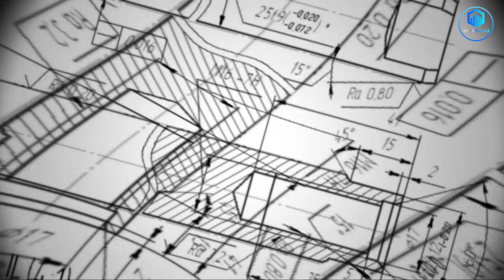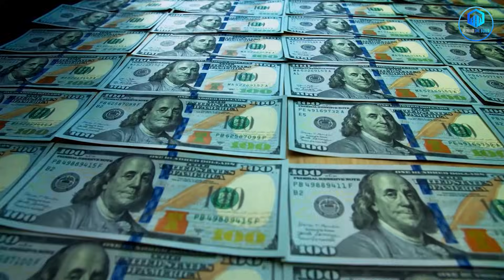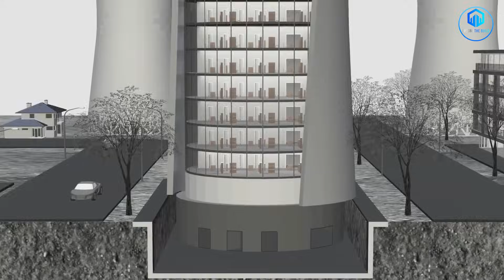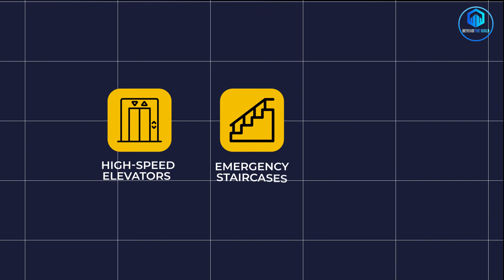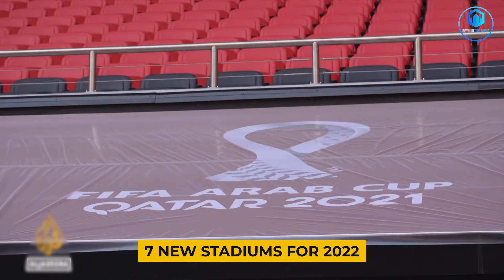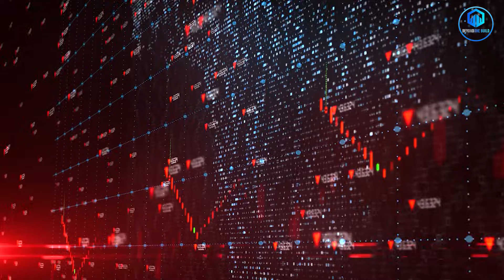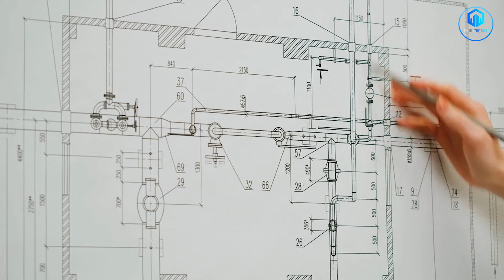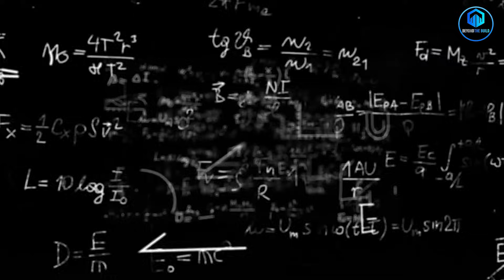Inside the 350m Stadium Suspended in the Sky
Imagine watching a football match 350 meters in the air.
That’s exactly what Saudi Arabia is planning.

Introducing the NEOM Sky Stadium — a 46,000-seat arena suspended inside The Line, the country’s 170-kilometer-long futuristic city stretching across the desert.

Set to host matches for the 2034 World Cup, this stadium exists only as a concept — for now.
But building it would mean solving some of the most extreme engineering challenges ever attempted:
🌪️ Wind and structural pressure at 350 meters
🔥 Cooling and ventilation for tens of thousands of fans
🚨 Safe evacuation at high altitude

If completed, it could redefine architecture forever.
If not, it might become the world’s most ambitious stadium never built.

☕ Love mega projects? Support Beyond The Build and fuel the next documentary